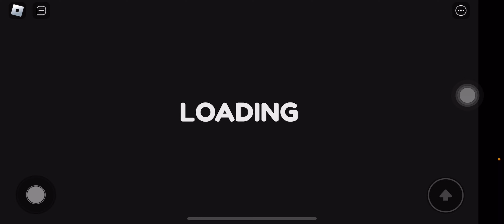ESCAPE BARRY’S PRISON RUN ROBLOX EASY GAME